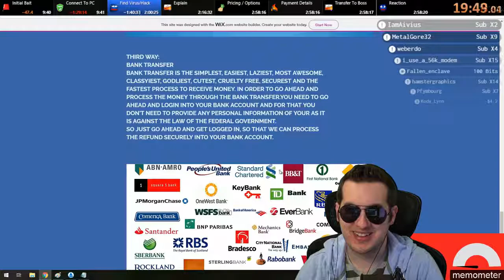IRL - ZULUL (Kitboga)